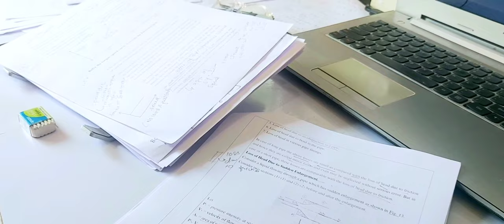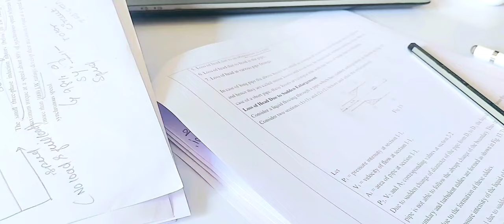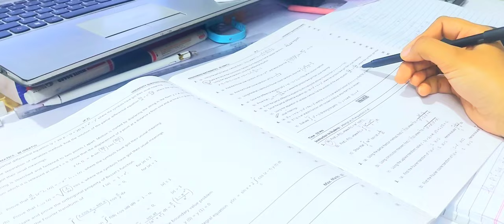72 Hours Study vlog 📖 final exam week, 4 A.M Study cramming, all nighters, extreme Study session 🖇📝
heyy everyone.. it's finals season and I am back with another study vlog

Welcome back to my engineering student vlog! Join me as I navigate the challenges and triumphs of life as an engineering student. From late-night study sessions to exciting design projects, I'll take you behind the scenes of my journey to become an engineer. Along the way, I'll share tips, tricks, and insights to help you succeed in your own engineering studies.

———  StudyWithUmamaa ———

- Xiomi TAB X
- Touchscreen Stylus
- XODO(Notes-making app)
- airbuds boats
-Camera-S10 lite
-Lenovo
-Scientific calculator
-D-homes table lamp

Being an engineering student isn't easy. There are long hours, difficult classes, and plenty of stress. But it's also incredibly rewarding. I love the challenge of solving complex problems and using my knowledge to make a difference in the world.

One of the best parts about being an engineering student is getting to work in labs and on design projects. I've learned so much about the latest technologies and how to apply them to solve real-world problems.

I'm always looking for ways to improve my study habits and productivity. I'll share my best tips and tricks with you so you can make the most of your time and succeed in your studies.

I'm so grateful for the amazing community of engineering students I've met. We're always there studywithme live ca jee neet studymotivation engineer study robotics upsc to support each other, whether it's studying for an exam or brainstorming ideas for a project.

I'm passionate about encouraging more young people to pursue careers in STEM. I believe that engineering is one of the most important fields in the world, and I want to help future engineers make a positive impact on society.

Lot's of lovee❤️

IGNORE THISS!!!